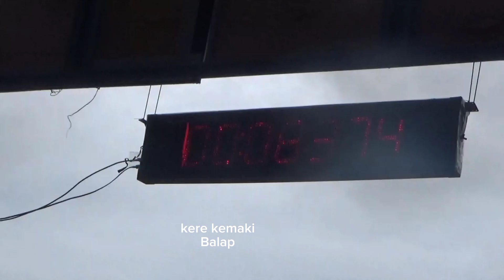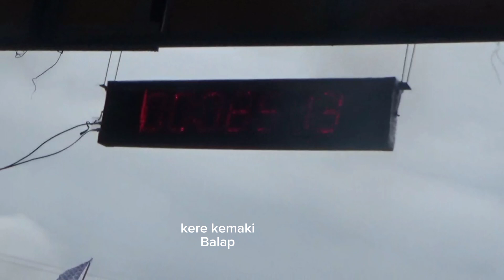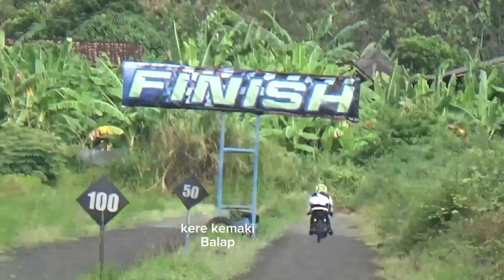DRAG BIKE F1ZR KENCANG 116 TU || DRAG BIKE GDS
KUMPULAN YAMAHA F1ZR KENCANG DRAG BIKE SIRKUIT GDS KLATEN PIALAH KAPOLSEK  GANTIWARNO KLATEN 2023